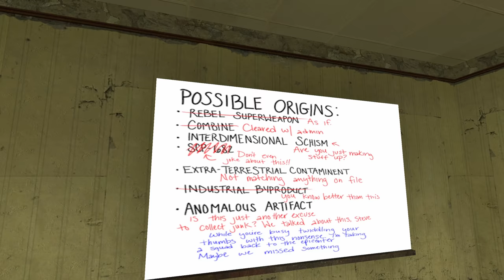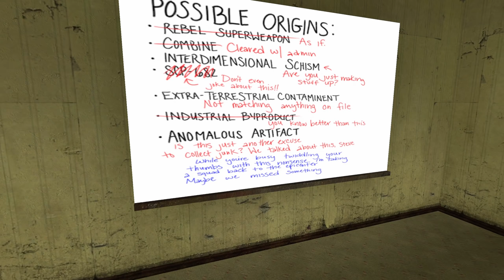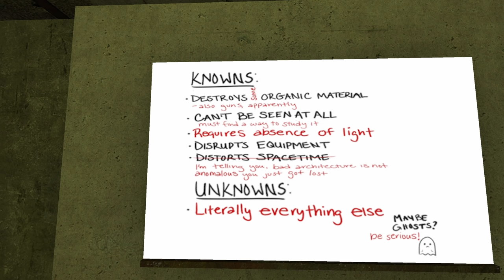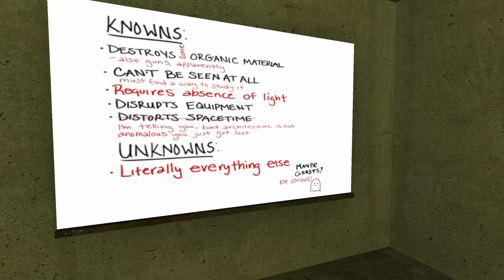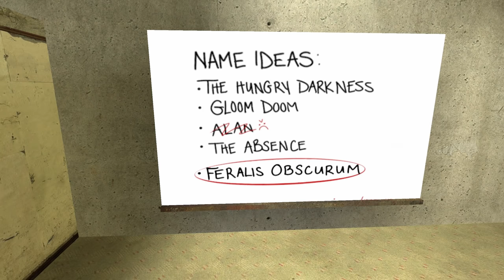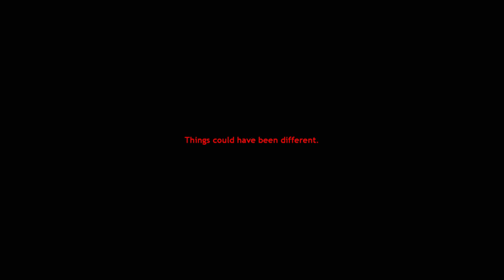Feralis Obscurum - HL2 Liminal Horror Map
Navigating the twisted, impossible corridors of a city consumed by darkness - a darkness which seems to have a consciousness of its own.